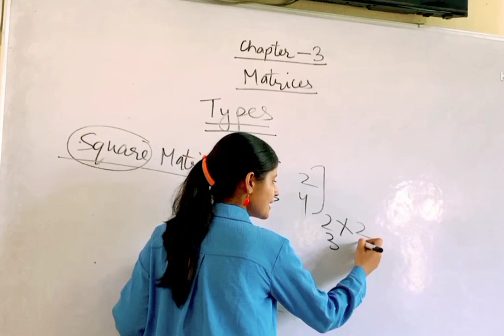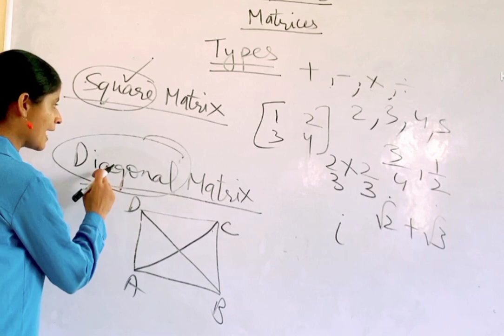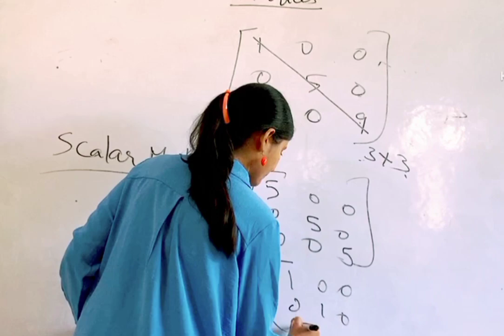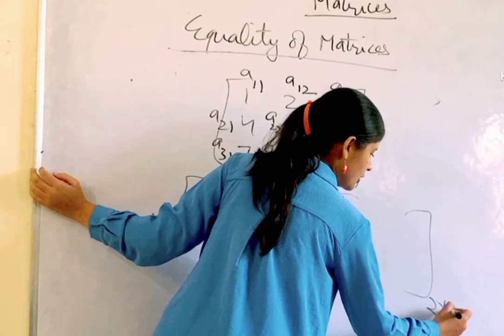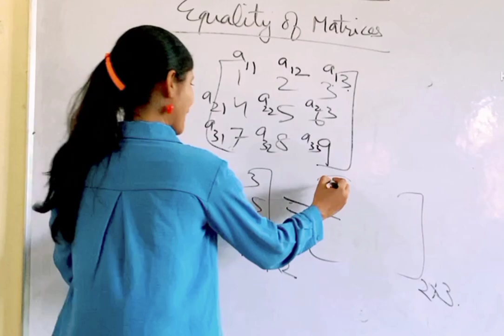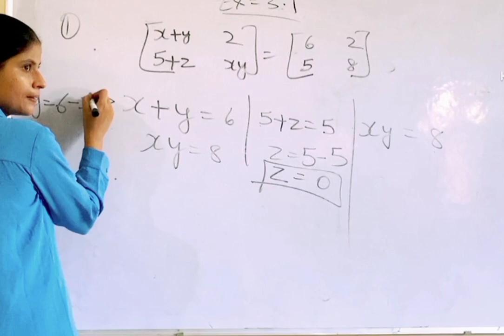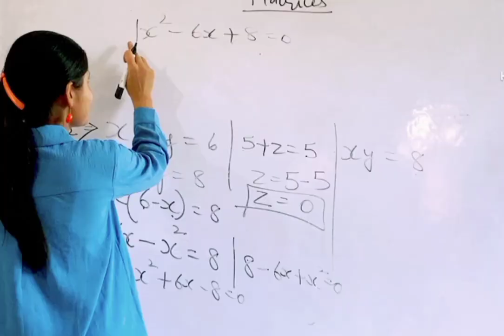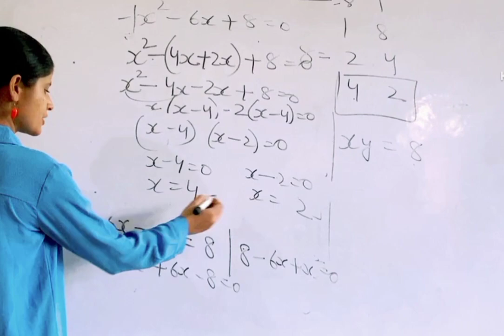Mathematics Professional Matrices class-12#Chapter-3#Equality of matrices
Mathematics Professional Matrices Chapter-3#Class-12#Equality of matrices#Types of matrix#Square matrix#Diagonal matrix#Scalar matrix Identity matrix